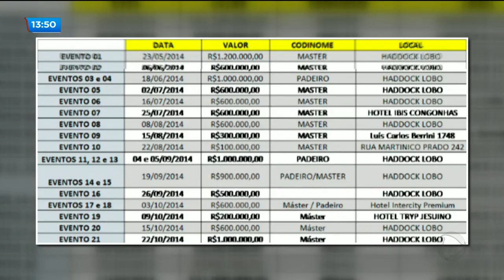BG - Operação cash delivery: mais de 10 milhões teriam sido desviados em 2014 - 28-09-2018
A polícia federal fez buscas hoje em endereços ligados ao ex-governador Marconi Perillo. Ele e outras cinco pessoas são investigados na operação Cash Delivery, que investiga desvio de dinheiro público, entre eles, o ex-presidente da AGETOP, Jayme Rincon.